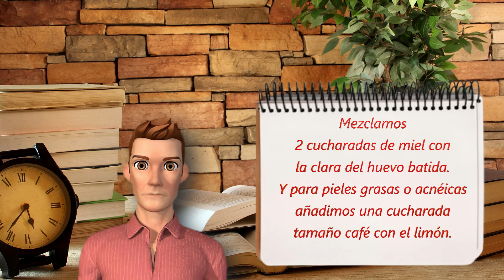TU piel siempre joven, sin MANCHAS ni ARRUGAS.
AVISAMOS DE NO UTILIZAR ACEITES ESENCIALES EN EMBARAZADAS, NI EN NIÑOS MENORES DE 12 AÑOS. ANTES DE APLICARTE EL PREPARADO DESCRITO EN ESTE VIDEO, PONTE UNA GOTITA DEL PREPARADO EN LA UNIÓN DEL BRAZO Y ANTEBRAZO Y SI EN 2 HORAS APROXIMADAMENTE NO TIENES UNA SENSACIÓN DE IRRITACIÓN, ROJEZ U OTRO SÍNTOMA, PUEDES USARLO TRANQUILAMENTE.

Infórmate bien sobre las contraindicaciones de cada aceite esencial antes de utilizarlo. Recuerda que la información que encontrarás en este canal existe únicamente a título informativo.

Vaya pelotazo te dejamos. Una mascarilla facial antimanchas y antiarrugas.

Hasta pronto y pásatelo bien.